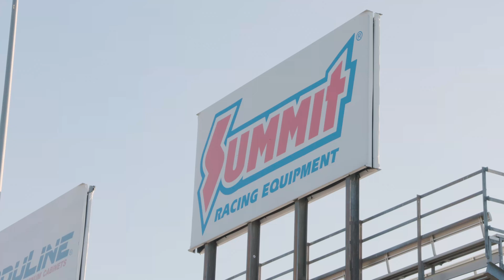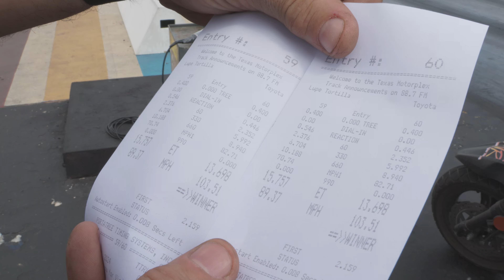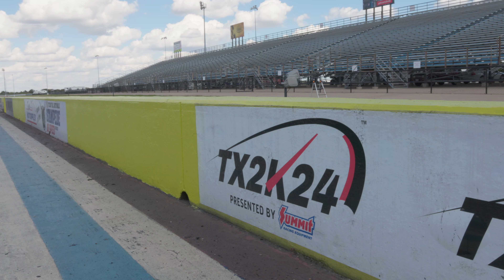We Built the Worlds Fastest Stick Shift Blackwing!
Today at Texas Motorplex we break the world record for the 6-speed manual CT5-V Blackwing. Our WIKD V has been in the making for the past couple of months and we finally had the chance to put the power to the pavement...

Join us as we attempt to break the world record for the stick shift CT5-V Blackwing.
This record would not be possible without the help of @HPTuners @monsterclutchco @snowperformance1 @Kookstv @CammotionCamshafts @toohighpsi @EibachUSA @smoothboost1433 @magnusonsuperchargers8285 @LateModelPerformance @toyotires

WIK-V
Short Build List
Stock Bottom End LT4 with a Magnuson 2650, Too high PSI port injection w/ injectors, reflex kit and billet lid, Cam motion camshaft, Grip Tech upper pulley, GS Creations Lower, Snow performance meth injection, Nick Williams 103mm throttle body, Monster LT1S triple disc clutch, WIKD Fuel System, Eibach Lowering springs, Kooks Headers.

Ready for the ride of your life?